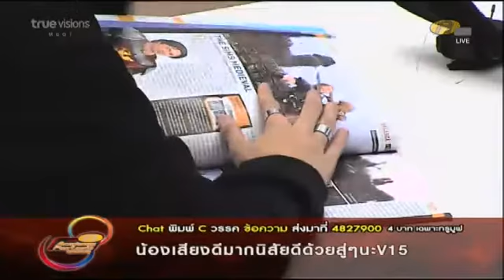af8 เต๋า 1สค w6 ก่อนนอนวันจันทร์ รอสัมกับคชา